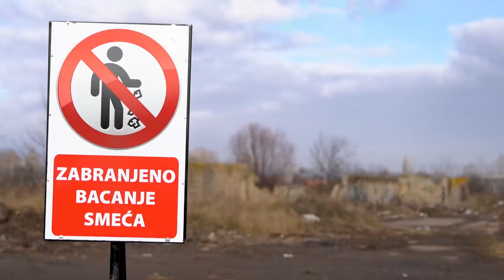Uklanjanje divljih deponija | SUBOTICA ŽIVI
Divlje deponije predstavljaju veliki problem kako za meštane koji žive u blizini, tako i za životnu sredinu, a nastaju kao posledica nepropisnog odlaganja otpada od strane nesavesnih građana.

Na teritoriji našeg grada JKP „Čistoća i zelenilo” je u prethodnoj godini uklonilo divlje deponije i to u Starom Žedniku, Čantaviru, Gornjem Tavankutu i u naselju Zorka, a u planu je uklanjanje divljih deponija u Lošinjskoj ulici, Logističkom centru, Pačirskoj pruzi, u naselju Ker, Donjem Tavankutu i u Čantaviru - put za Novi Žednik.

Kako bismo sprečili nastanak novih divljih deponija, važno je da znamo kako na pravilan način odložiti otpad. Na sajtu JKP „Čistoća i zelenilo” mogu se naći kontakt brojevi telefona gde se mogu dobiti sve potrebne informacije.